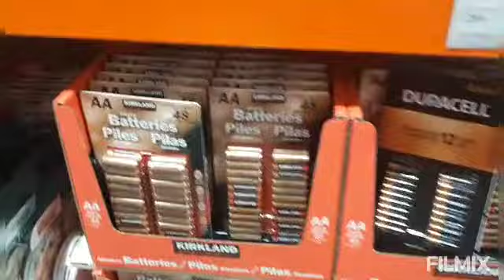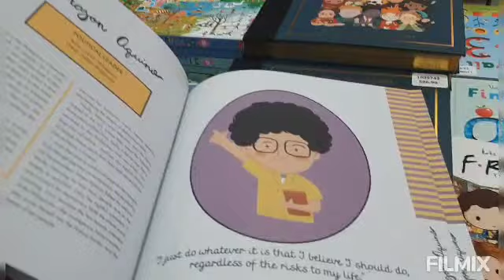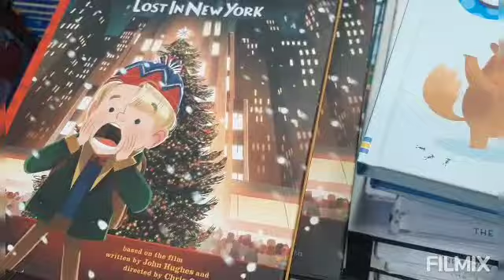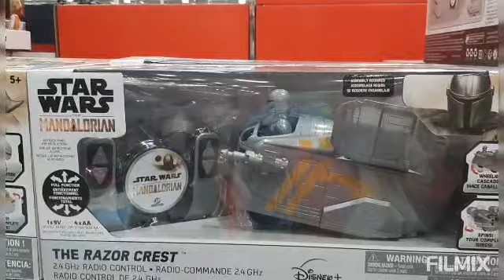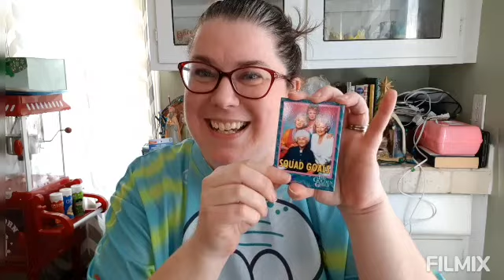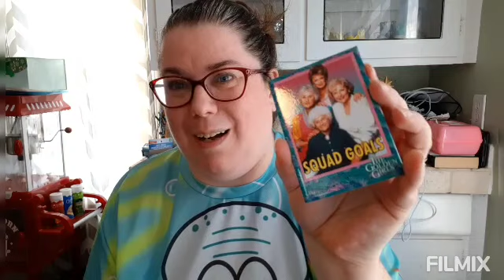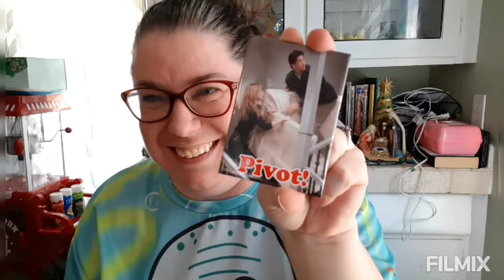Costco Trip! Come Shopping with me! Oh, I messed up on something....got my dates mixed up! 🤦‍♀️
Costco trip and fun shopping today! Made my last trip of the year to Costco. Went shopping at Cartoon Kingdom...such a fun but dangerous (for the wallet & budget 😅) to shop at! And messing up on something today. got mixed up!

Hope everyone has a wonderful Tuesday!

~Stephanie ❤

Friend Mail ~

Aurelien Erenati
STN MAIN
Amherstburg, Ontario
N9V 0E1

Coffeewithstephanie20